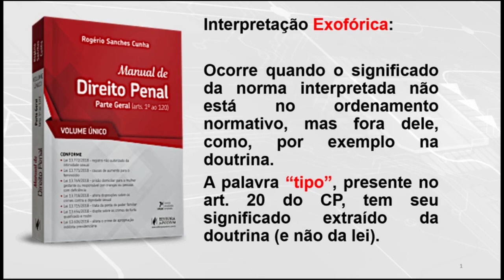Interpretação Exofórica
O tema Interpretação da Lei Penal é bastante cobrado em concursos! Hoje, vamos estudar a Interpretação Exofórica.

Já ouviu falar ou tem alguma dúvida sobre esse assunto? Eu te ajudo! Assista ao vídeo.